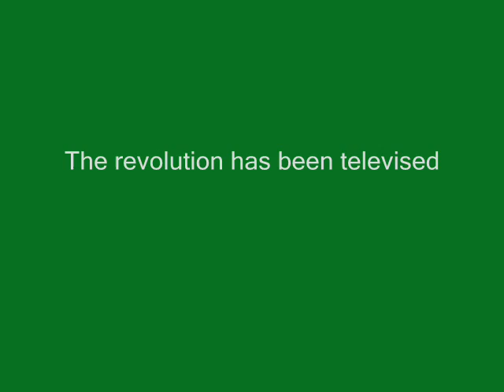Inoren Ero Ni - The revolution has been televised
album "Frigoli"
biDEhuts [2011]